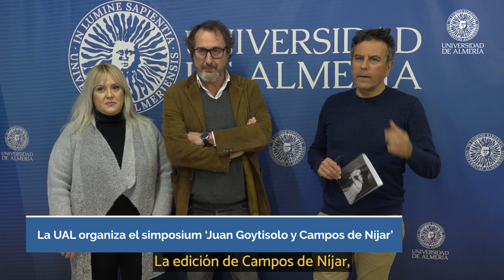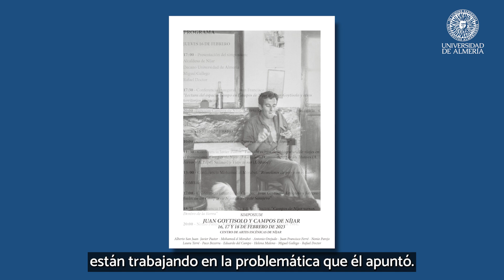La UAL organiza el simposium ‘Juan Goytisolo y Campos de Níjar’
Se celebrará del 16 al 18 de febrero en el municipio de Níjar y contará con la participación en su inauguración del actor Alberto San Juan. Destaca el cartel de ponentes con la presencia Juan Francisco Ferré, Antonio Orejudo o Paco Bezerra, entre otros. Se abordará esta obra desde el punto de vista literario, periodístico y fotográfico.